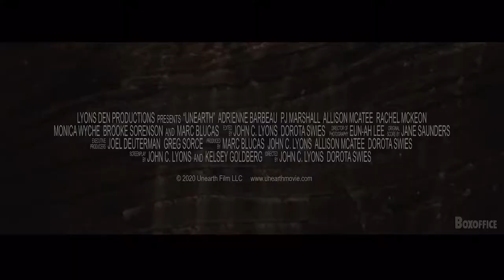Unearth Official Trailer (2020) - Adrienne Barbeau, Marc Blucas, Brooke Sorenson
Check out the official Unearth Trailer starring Adrienne Barbeau, Marc Blucas, Brooke Sorenson

UK Release Date: 8 October 2020
Starring: Adrienne Barbeau, Marc Blucas, Brooke Sorenson
Directed By: John C. Lyons, Dorota Swies

Synopsis: A fracking horror story, "Unearth" follows two neighboring farm families whose relationships are strained when one of them chooses to lease their land to an oil and gas company. In the midst of growing tension, the land is drilled, and something long dormant and terrifying, deep beneath the earth's surface is released. "Unearth" is about the horrifying repercussions sown by shortsighted decisions, and what our children reap from our actions.